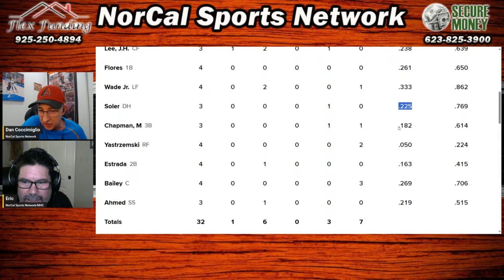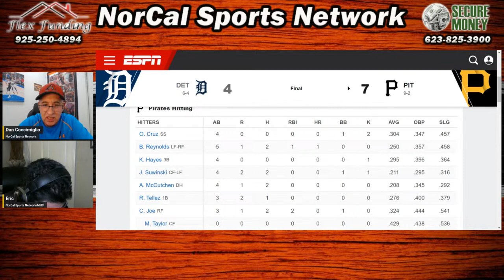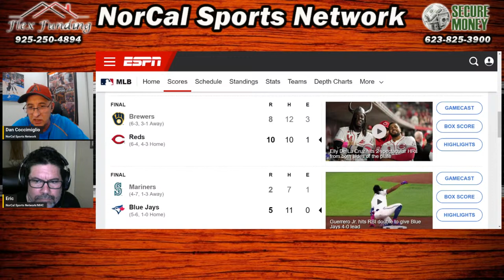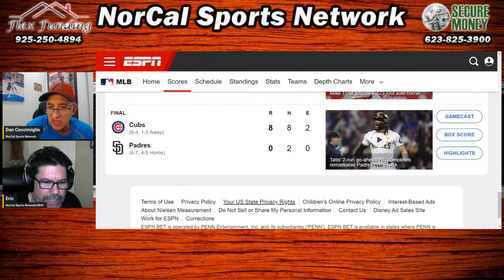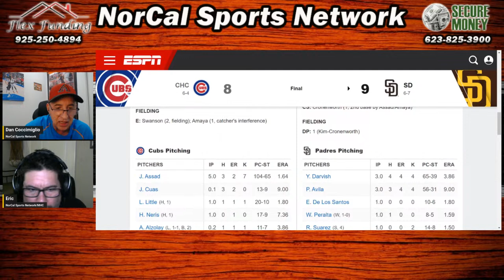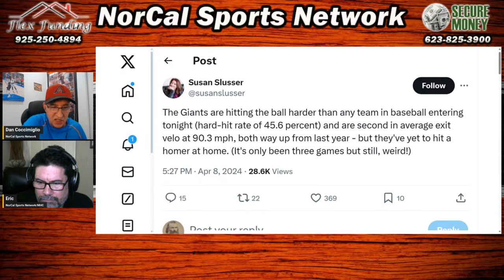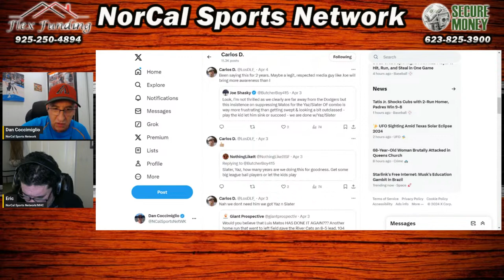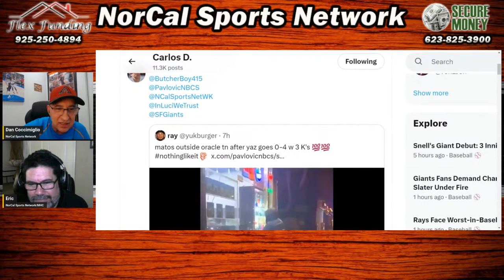San Francisco Giants vs Washington Nationals Game 11 Postgame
Blake Snell makes his debut in the Orange and Black. Join the postgame for game 11 discussion.